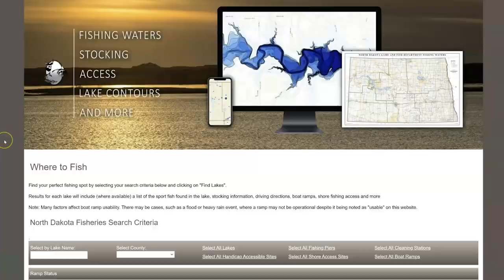Incredible Walleye Fishing - NDGF - 07-20-2023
In this week’s segment of North Dakota Outdoors, Mike Anderson explains why walleye fishing has been so good on so many waterbodies statewide.